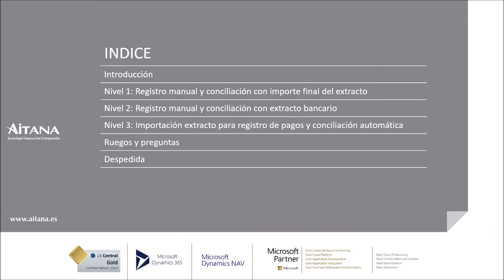Conciliación bancaria vs diarios de conciliación de pago en Dynamics 365 Business Central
En este vídeo se explica cómo hacer la conciliación bancaria con Dynamics 365 Business Central, que es la última versión del ERP de Microsoft, anteriormente conocido como Dynamics NAV o Navision.

Cabe recordar que la conciliación bancaria es una comparación de los apuntes contables de las empresas con respecto a los apuntes del banco. La disparidad que puede venir entre estos dos apuntes suele producirse porque las fechas difieren o porque hay un error en la introducción de los datos por parte del usuario.

En este caso, te contamos tres opciones o tres niveles, de forma que cada nivel representa una mayor complejidad, pero a la vez ayuda en mayor medida a realizar la conciliación y el registro de los pagos y los cobros.